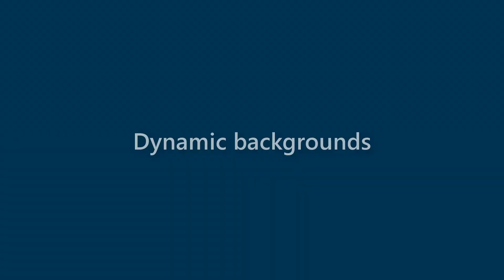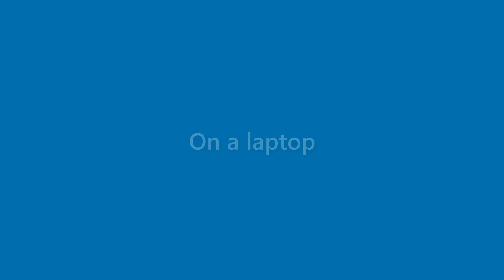Finn Hoffman - appearance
Name Look - Finn Hoffman - appearance. In this video we present "Finn Hoffman" name look and feel in various scenarios.
This video will cover:
How does "Finn Hoffman" look as a personal letterhead?
How does "Finn Hoffman" look on a business card?
How does "Finn Hoffman" look on a computer/laptop screen?
How does "Finn Hoffman" look with different background colors?
How does "Finn Hoffman" look with various fonts?